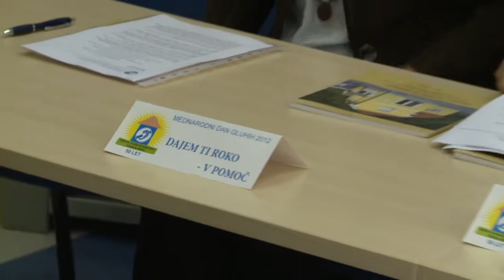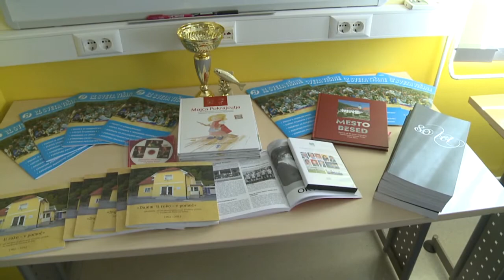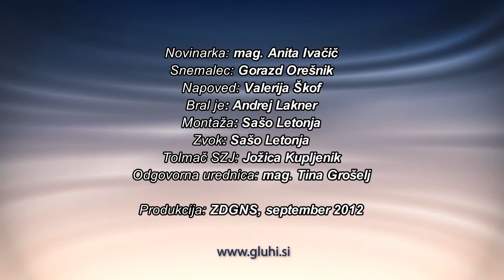Novinarska konferenca ob mednarodnem dnevu gluhih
DGN Posavja Krško, organizator mednarodnega dne gluhih 2012, je pripravilo novinarsko konferenco, na kateri so medije seznanili s programom dogodka, ki bo potekal v soboto, 22. septembra, v Krškem in Čatežu, ter hkrati opozorili na nerešene težave oseb z okvaro sluha. Vabljeni k ogledu!